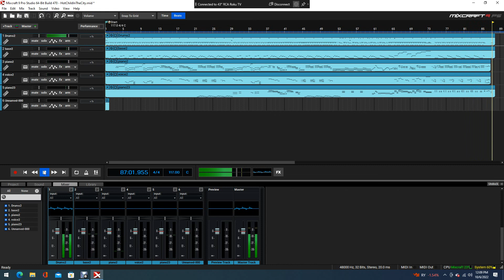Hot Child In The City - NES Rendition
This is Hot Child In The City - NES Renditiion